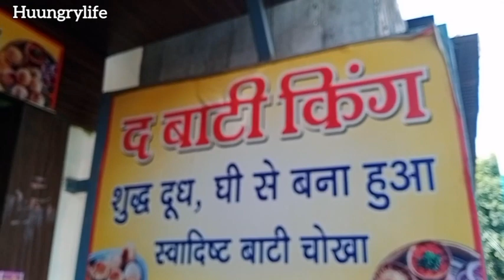The Baati King 👑 | बनारस की मशहूर बाटी | Varanasi Street Food Vlog | Huungrylife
Hello my youtube family how are you, i hope all of you doing good now it's time for new video that is,
बनारस का सबसे सस्ता और स्वादिष्ट छोले समोसे सिर्फ ₹16 में | Cheapest tasty banarasi Chhole samose

Welcome to our mouthwatering journey through the vibrant streets of Varanasi! Join us on this unforgettable food adventure as we delve into the heart of one of India's oldest and most enchanting cities. From the sacred ghats along the holy River Ganges to the bustling alleyways filled with enticing aromas, we'll be exploring the rich culinary tapestry that Varanasi has to offer.

In this food vlog, we'll take you on a gastronomic expedition, uncovering the hidden gems and local delicacies that make Varanasi a true food lover's paradise. Get ready to tantalize your taste buds with authentic flavors, aromatic spices, and delightful street food that will leave you craving for more.

Join us as we navigate through the bustling lanes, stopping at iconic food stalls and hole-in-the-wall eateries to savor the city's signature dishes. From piping-hot kachoris and crispy samosas to mouthwatering chaats and luscious lassi, we'll be indulging in a diverse array of culinary delights.

But it's not just about the food! We'll also be immersing ourselves in the captivating culture and traditions of Varanasi. Witness the mesmerizing Ganga Aarti ceremony at sunset, visit ancient temples, and interact with the warm-hearted locals who add an extra layer of charm to this extraordinary city.

So, whether you're a food enthusiast, a travel junkie, or simply looking to embark on a virtual culinary adventure, this food vlog is your ticket to experiencing Varanasi's flavors and culture from the comfort of your own home. Sit back, relax, and get ready to be captivated by the sights, sounds, and tastes of this extraordinary city.

Get ready to embark on this unforgettable food voyage through the magical streets of Varanasi